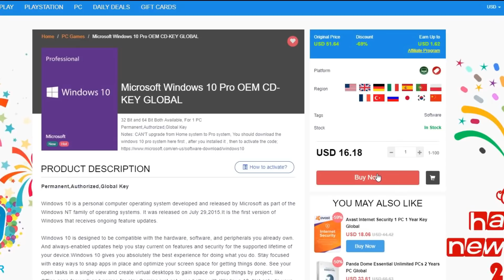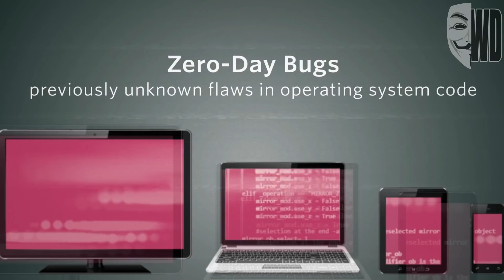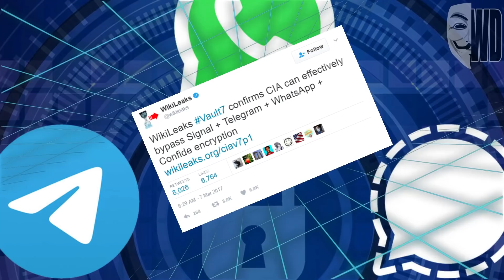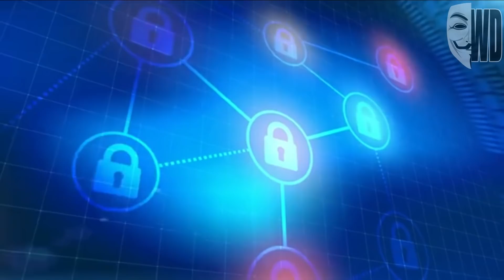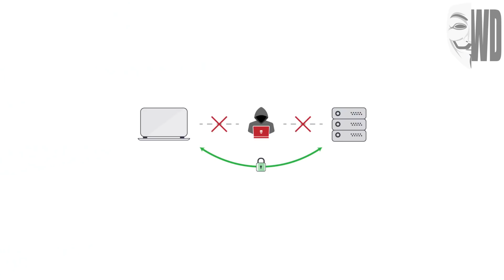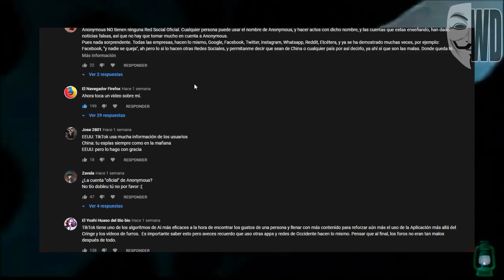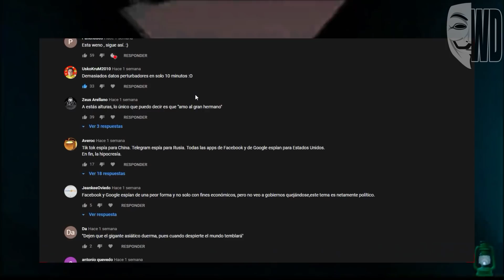EL M4LW4R3 de la CIA | Bóveda 7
📌Beats de fondo y producción musical:
*Krossbeats: